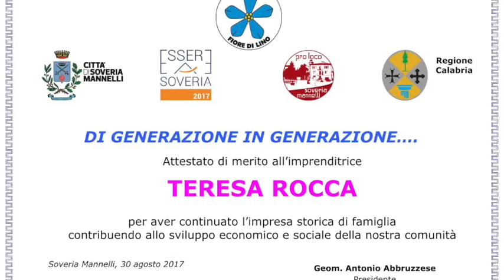L'Associazione "Fiore di Lino" presenta "Di Generazione in Generazione...." a Soveria Mannelli (CZ)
"Officina delle idee"a Soveria Mannellli (CZ), 12 settembre 2017.
L’imprenditorialità femminile premiata dall'Associazione "Fiore di Lino"
Cerimonia di consegna degli attestati di merito conferiti alle signore Adele Filippa Tomasello e Teresa Rocca, imprenditrici di Soveria Mannelli che hanno continuato le imprese storiche delle loro famiglie contribuendo allo sviluppo economico e sociale della comunità cittadina.

Interventi:
- Antonio Abbruzzese Presidente Associazione Culturale “Fiore di Lino”
- Angela Davoli, del Consiglio Direttivo dell’Associazione “Fiore di Lino e Presidente del Comitato Pari Opportunità del Consiglio dell’Ordine degli Avvocati di Lamezia Terme
- Antonella Paola, Presidente dell’Associazione di antichi mestieri “DAL – OT”
- Florindo Rubettino, Consigliere Comunale Città di Soveria Mannelli (Cz)
- Mario Caligiuri, Vice Sindaco Città di Soveria Mannelli (Cz)

Consegna degli attestati di merito ad Adele Filippa Tomasello e Teresa Rocca.